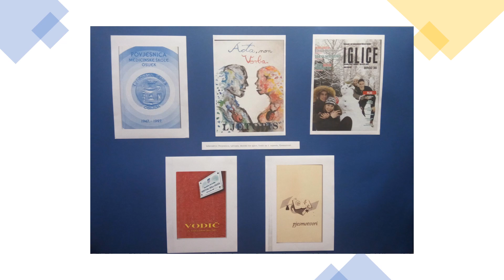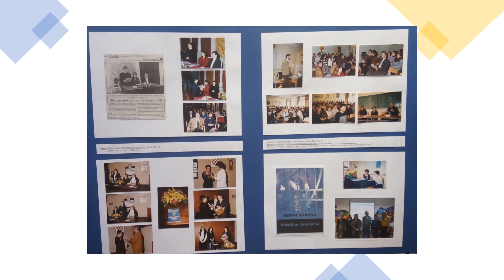70 godina školske knjižnice Medicinske škole Osijek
Izložba pripremljena na temelju školske arhivske građe, tekst i fotografije, povodom obilježavanja 70 godine školske knjižnice u Medicinskoj školi Osijek u Mjesecu hrvatske knjige i Međunarodnog mjeseca školske knjižnice, 2017. Pripremila izložbu stručna suradnica knjižničarka Alta Pavin Banović, mag. theol., mag. bibl.